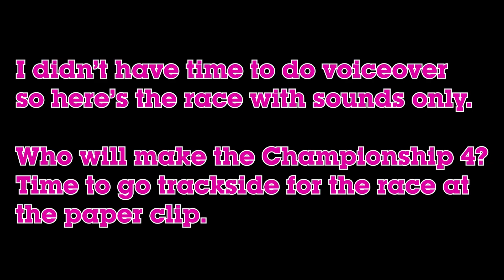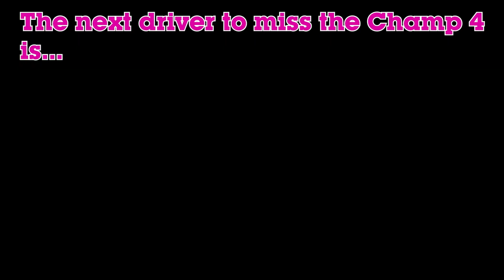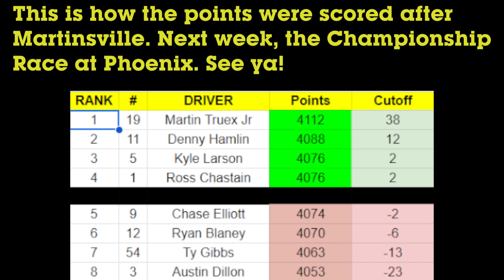Martinsville Round of 8 Playoff Race (Race 35) | 2023 Mock Pichu London Cup Series Season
This is the mock season not the offline season. The playoffs continue at Martinsville. Who will make the Championship 4?